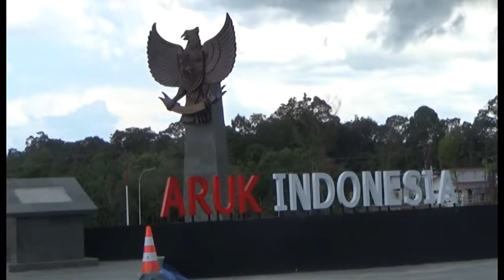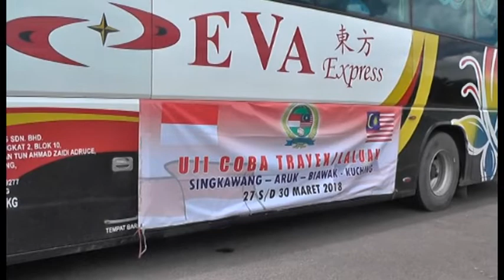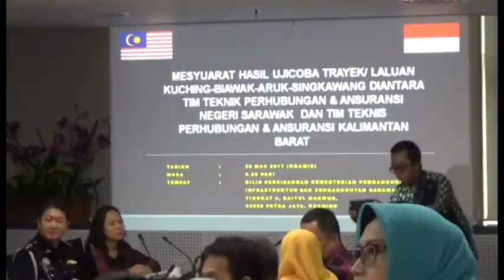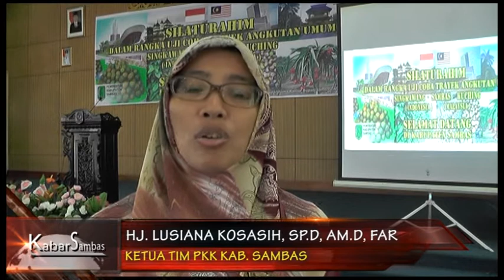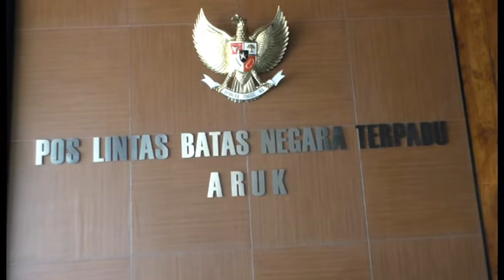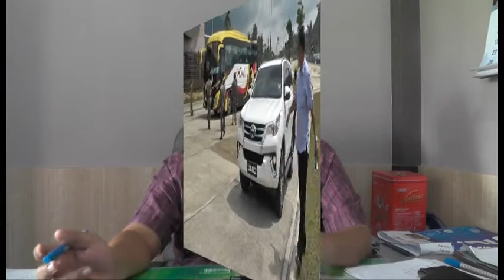CSMtv Sambas PROSES UJI COBA ROAD TAX